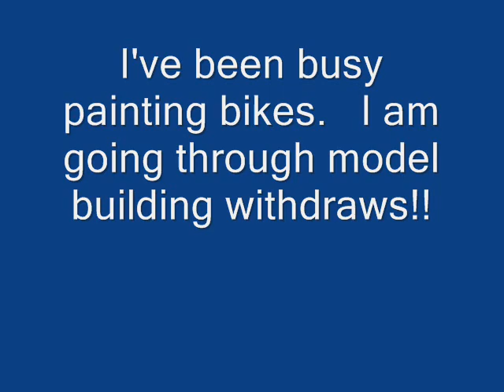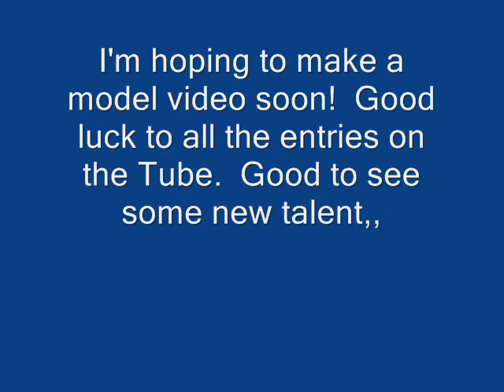All Gave Some Some Gave All Eagle on a Harley.wmv